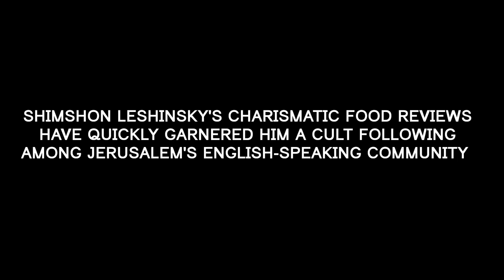Yolo Bakery, Jerusalem (Shimshon Eats Jerusalem S01:E01)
Jerusalem food expert Shimshon Leshinsky made a guest appearance on the YouTube channel today in order to review the Russian/Georgian fare at Yolo Bakery on Kiach Street in Downtown Jerusalem.

Owner Sasha Gelfund was also on hand to tell us the story of how he built the restaurant's taboon oven himself from over 400 bricks and failing to find something up to his exacting standards on the local market. Gelfund immigrated to Israel from Serbia 30 years ago.

Yolo Bakery serves a delicious variety of traditional delicacies at very reasonable prices.

Timestamps:

00:00 - Shot of building exterior
00:13 - Shimshon Leshinsky explains the significance of Russian New Year
00:57 - Owner Sasha Gelfund discusses the significance of the holiday
02:05 - Shimshon Leshinsky offers advice to Sasha Gelfund on dish
02:37 - Sasha Gelfund explains how he built the oven himself!

== Credits ==

Review and research: Shimshon Sam Leshinsky

== Production notes ==*

Camera: Fimi Palm 2
Audio: Saramonic Cam Mic Plus (initial audio). Internal microphone (later audio)